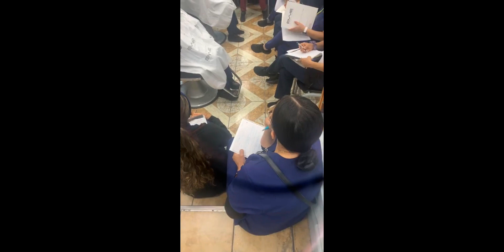Profesional Instituto 🏫 Of Beauty c/,Master Class by Akex Maison & Barbara Jones